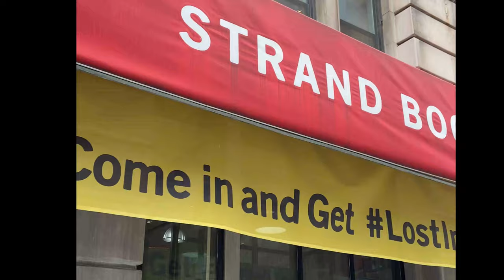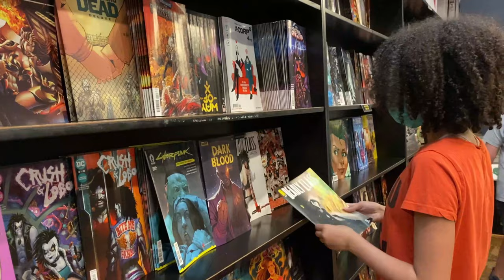New York City: Central Park, Lego Store, Strand Books, Game of 1,000 Boxes & More | NYC Vlog, Ep. 1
Hey everyone! We just got back from our very first trip to New York City and we’re so excited to share our experience with you. We’ve got a lot to share, so we created three videos for you! This is the first of three videos. In this video, we share everything from our flight to New York, all the foodie places that we went to, our trip through Central Park, going to the Lego Store, our competition in the Game of 1,000 Boxes, and our time at Strand Bookstore and the Forbidden Planet. Make sure to check out Parts 2 and 3 of our trip to New York City - where we share even more places that we visited! . . join the journey!